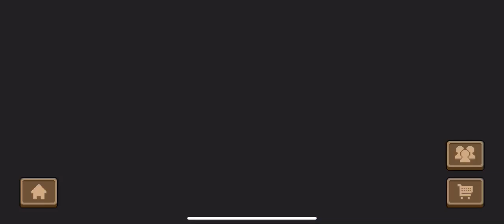Absolutely BREAKING Soul Knight Using Dragon Bro’s Sniper rifle With THIS GLITCH